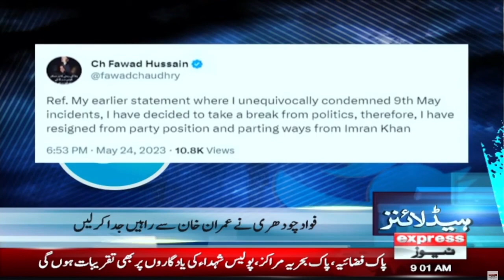𝐍𝐞𝐰𝐬 𝐇𝐞𝐚𝐝𝐥𝐢𝐧𝐞𝐬 𝟗 𝐀𝐌 | 'Pakistan Martyrs Day' to Observed on Today | Express News